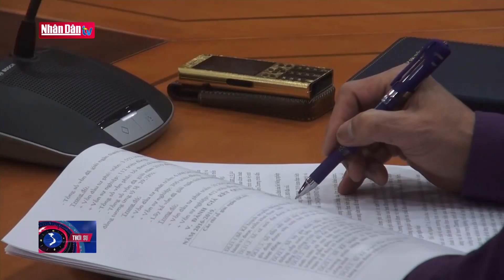Triển khai nhanh các công trình vệ sinh và nước sạch nông thôn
Triển khai nhanh các công trình vệ sinh và nước sạch nông thôn | Truyền Hình Nhân Dân
1. Dự Báo Thời Tiết Hôm Nay